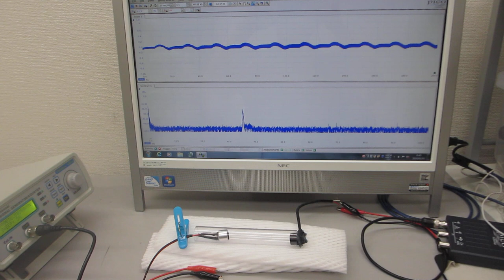－超音波の空中伝搬による表面弾性波の検討－